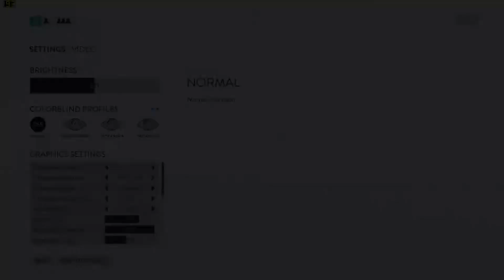Star Wars Battlefront Beta Drop Zones and Survival Mode Gameplay Maximum Settings PC 1080p 60FPS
Game is running on Ultra Settings, TAA, 100% Motion Blur 1920x1080
PC Specs:
CPU: Intel Core i7 4790K 4.40GHz
RAM: 8GB Crucial Ballistix Sport DDR3 1600MHz
GPU: MSI GeForce GTX 970 4GB GDDR5
SSD: 128GB ADATA SP900
HDD: 2TB Hitachi SATA 3 64MB Cache 7200RPM
CPU Cooler: Corsair H60 120mm Radiator Water Cooling
MB: MSI Z97 GAMING 5 LGA 1150
PSU: Corsair RM750 750 Watts
OS: Windows 10 Pro 64-Bit
Case: Corsair Carbide Series 200r
Monitor: Samsung SyncMaster P2350 23" 1920x1080
Suggestions, opinions and questions are always welcome!